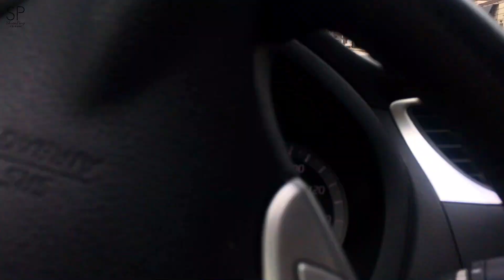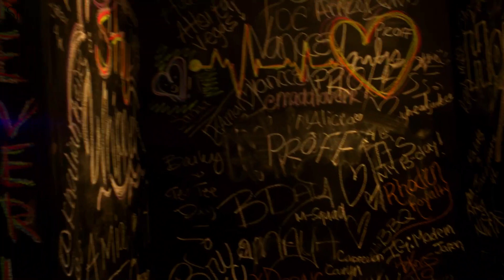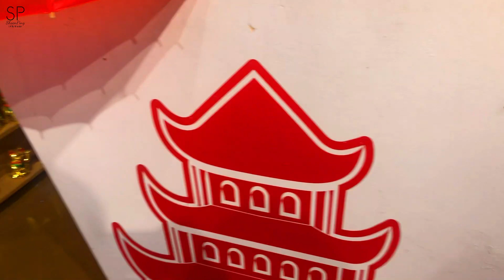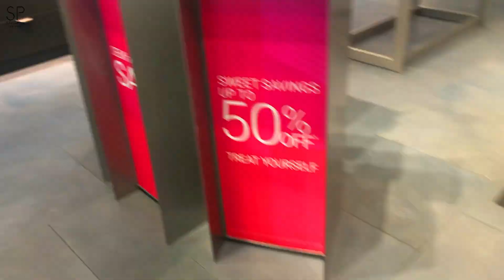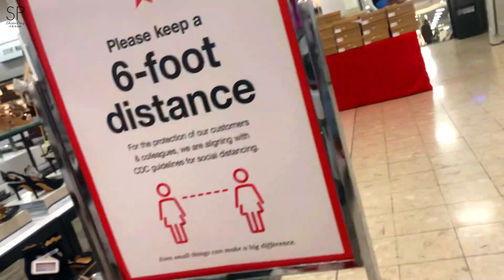WEEKEND IN MY LIFE | PLUS SIZE VLOG | TFTI ATL, DINNER, & HANGING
Chat live with me on Bigo TV: Bigo ID: SHEEN2

Come & spend the weekend with me!! I went to TFTI ATL, had some drinks & dinner with my friends and just hung out!!

 Sales Corner:
RoasoStudio: Sheen20
Dresslilly: Russiena22
Truly: TRULYRB24
Shein: SheenPingTV/ SheenPing15
Lovely Wholesale: Sheen10
Justyousize: TV15
Rosegal: RGT18
Curvy Sense: SHEEN30
Kim Curvy: KC85
Dossier Perfume: SP10
Duvolle: SHEEN
Adam & Eve: TRU
My Measurements:
58/42/83
Height: 5'2
Tops: 16/18 : 2X
Bottoms: 22/ 24 or 24/26: 3X or 4X
Shoes: US 9